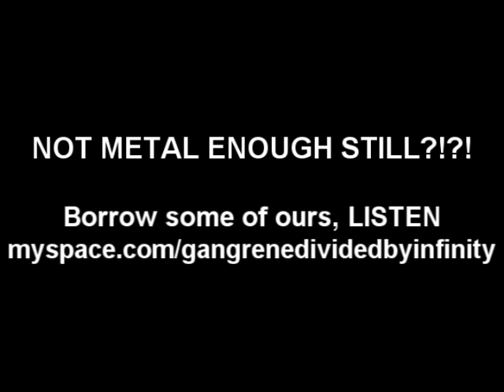How to be Metal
Colin and Dylan from Gangrene Divided by Infinity teach you how to be more metal than emo kids being devoured by giant metal snakes.